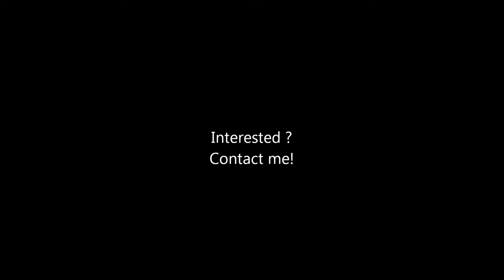My Unusual Furious Fukaamigasa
Just showing you my unusual Furious Fukaamigasa with green energy.
Only two in the world!